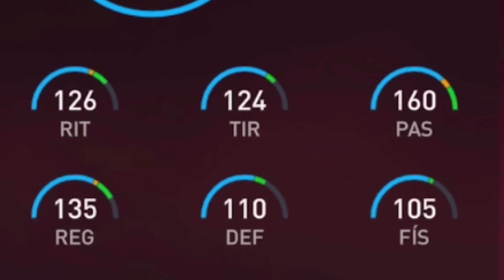😱DAN OTRO ICONO 104 GRATIS x COPA DEL MUNDO PARA TODOS en FIFA MOBILE *Mi Nueva Plantilla Millonaria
🔥Por Fin sacamos al Nuevo Beckham Gratis en FIFA 22 Mobile!!
► ¡Sígueme!